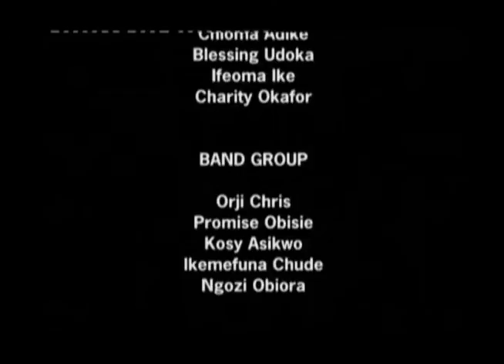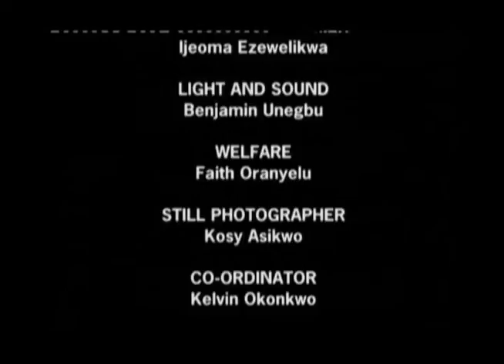NGOZI EZEONU SINGS VOL2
Artist :Ngozi Ezeonu, Producer  Cajetan Obi, Director:  Kingsley  Orji,